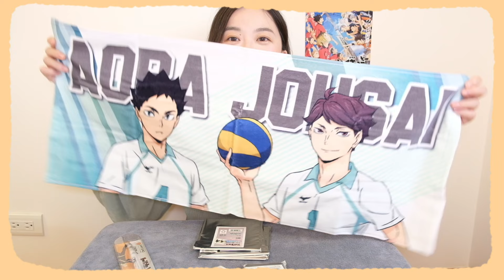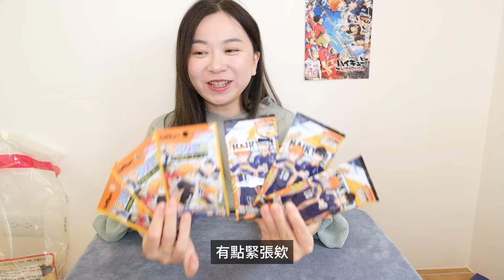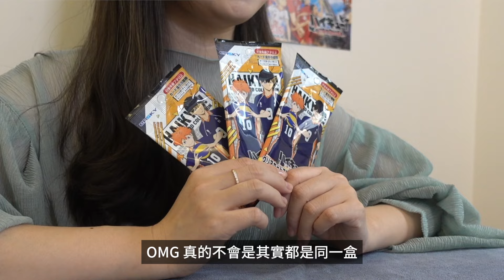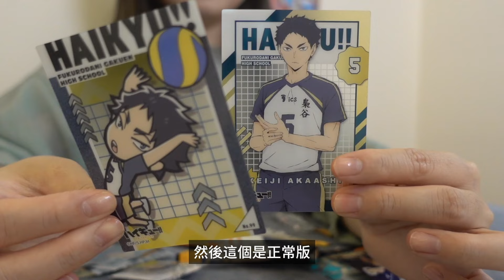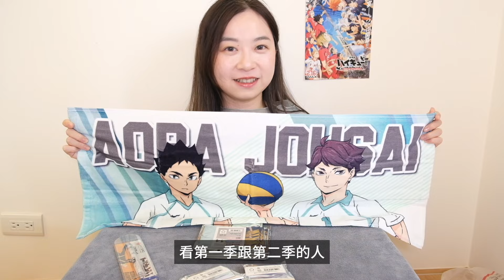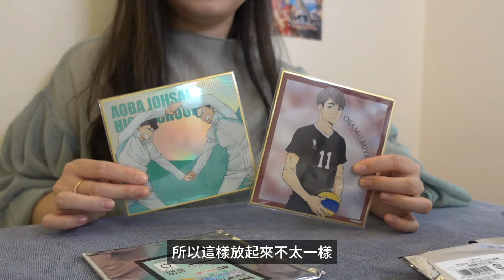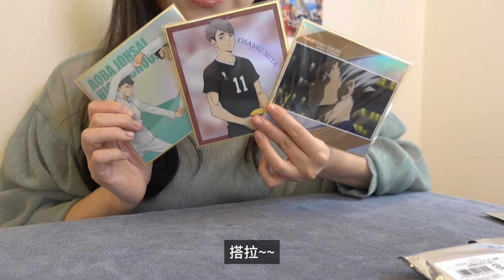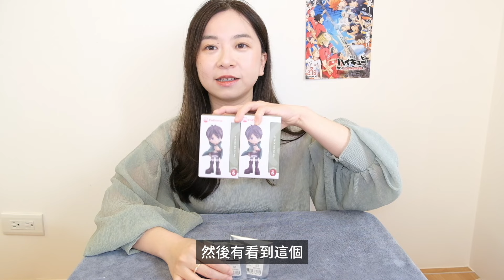開箱｜排球少年驚喜包怎麼開都是這位球員！有緣的從來不會是本命之東京動漫戰利品開箱！留言抽獎（已抽出）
｜留言抽赤葦吊飾｜（已抽出✅）
須符合以下步驟才能有抽獎資格喔！

⭕️於2024/4/30 23:59前於本支影片下方留言處留言最喜歡排球少年哪一個角色。

🔹本次抽獎預計於5/2（四）抽出得獎者，需於5/10（五）23:59前私訊官方IG帳號（請搜尋帳號：itslanlanlan）領取本獎品，否則將視為棄權。
🔹本次抽獎為是籃不是藍自掏腰包提供，相關活動規則將由本頻道保留活動解釋、修改及終止之權利